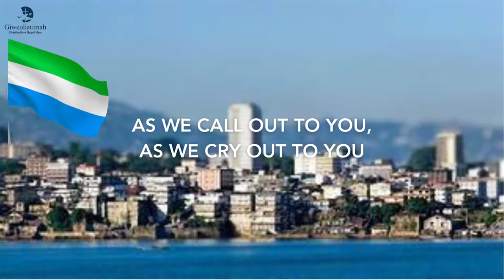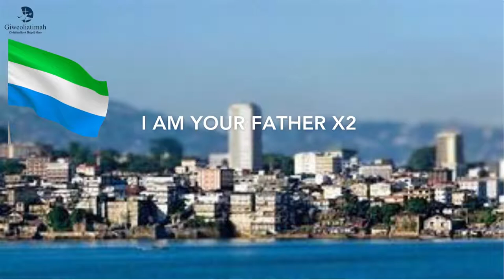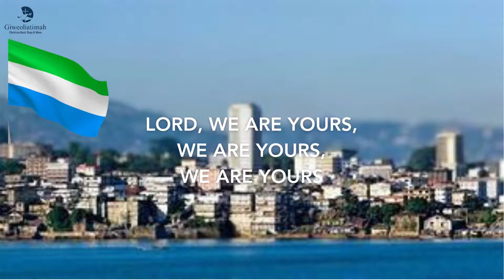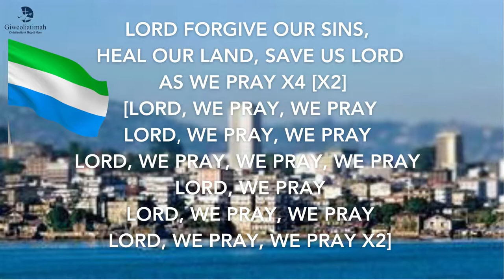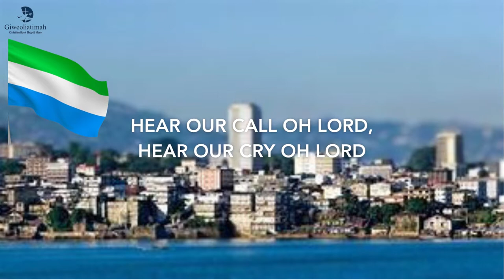Monica Edwards Ft Elijah Edwards - Hear Our Call [Official Lyrics]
Christian Resources For Children and Adults.

To Buy Christian Gifts, Books, and Church Supplies, please kindly go

Your order with us contributes to providing Christian Resources for Children and Adults in the UK and Sierra Leone

We look forward to serving you by God's Grace.

Songwriter: Monica Edwards
Audio Producer: Andy Baker

Lyrics:
Verse
Hear our call
Hear our cry
As we call out to you
As we cry out to you
Forgive our sins
Heal our land
Save us, Lord
We are your children, Lord
We're your children

Chorus
Hear our call oh Lord
Hear our cry oh Lord
Forgive our sins, help us
Heal our land, save us
We are yours
We are yours
We are yours, Lord

Verse
If my people
Called by my name
Humble themselves
Pray and seek my face
Turn from their wicked ways
We’ll hear from heaven
Forgive their sins,
Heal their land
Save them all
I am your Father

Lord, we your people
Called by your name
Humble ourselves,
Pray and seek your face
Turn from our wicked ways
Lord, Hear us from heaven,
Forgive our sins
Heal our land
Save us, Lord
We are your Children

Chorus
We are yours
We are yours
We are yours, Lord x2

Lord, We are yours, we are yours, we are yours,

Chorus
Heal our land
Save us
We are yours
We are yours
We are yours Lord 2x